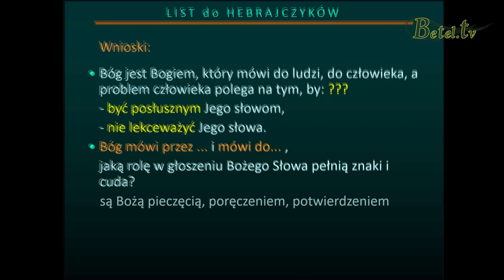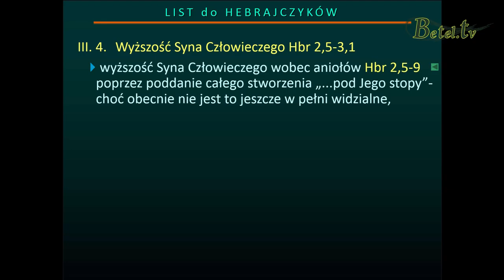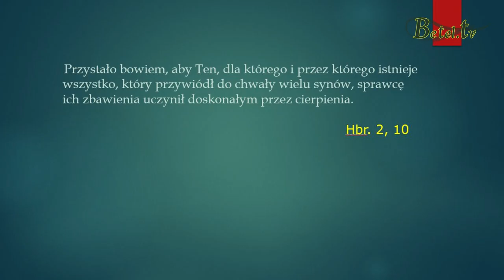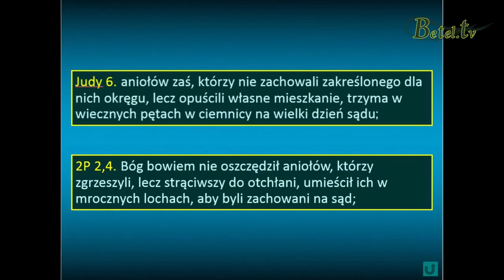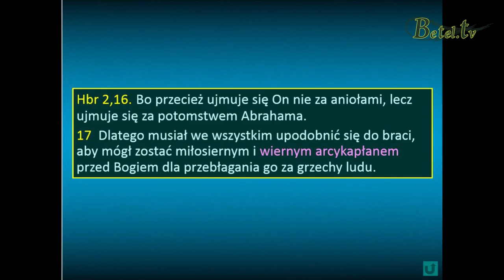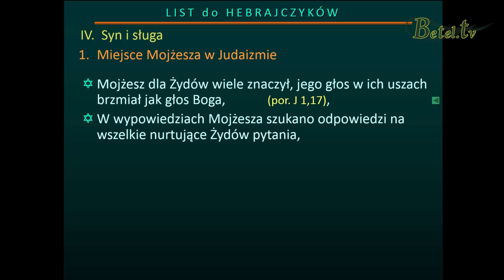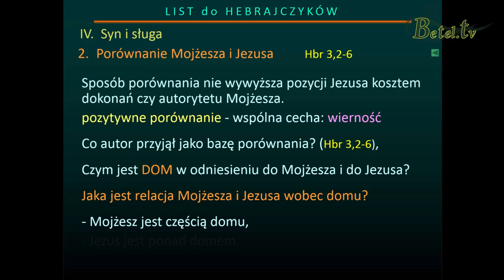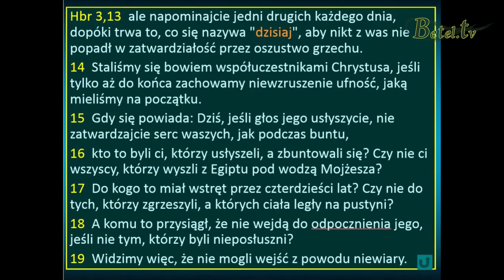List do Hebrajczyków cz.3 - pastor Edward Lorek